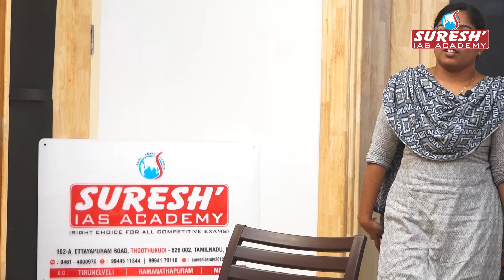RRB PO Mock Interview | Suresh IAS Academy